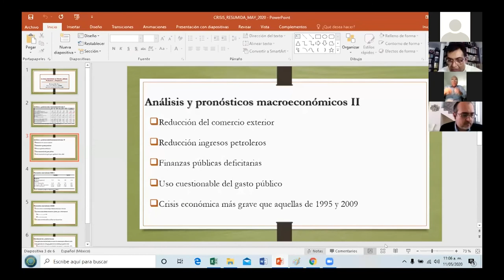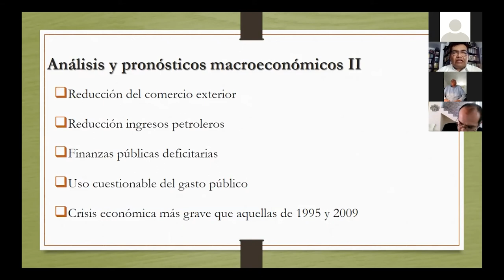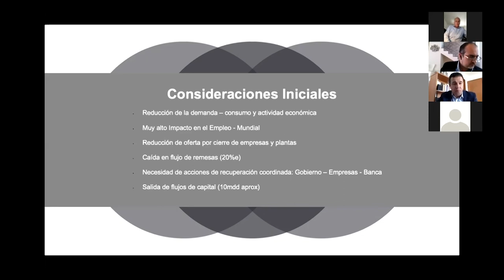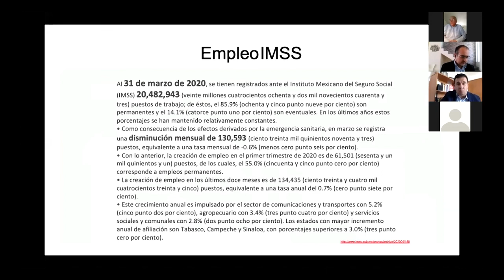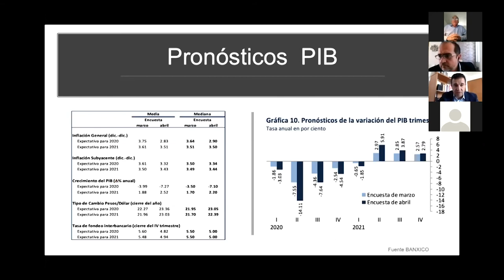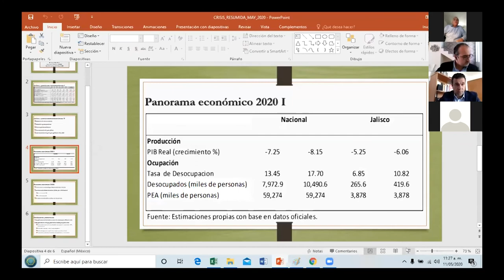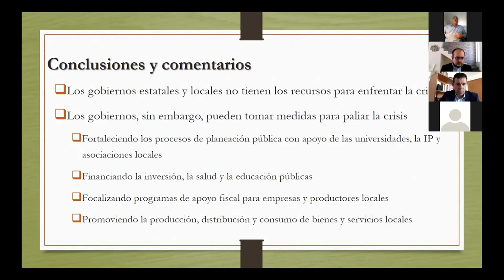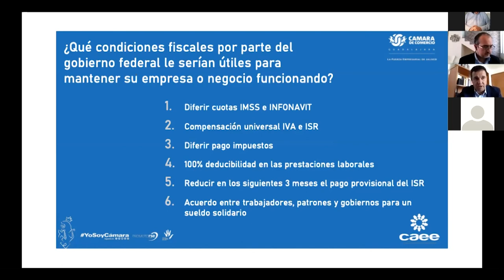Webinar de Economía: Temporada 1, Capítulo 2: "La Caída de la Economía Mexicana y sus Efectos..."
El Centro Universitario de Ciencias Económico Administrativas presenta el Webinar de Economía, titulado "La Caída de la Economía Mexicana y sus Efectos en los Empleos." con la participación del Dr. Antonio Ruiz Porras, coordinador del doctorado en Estudios Socioeconómicos investigador SIN nivel II,  el Mtro. Roberto Arechederra Pacheco, vicepresidente del Centro de Análisis y Estrategia Empresarial de la Cámara de Comercio de Guadalajara, el  Mtro. Christian Sánchez Jauregui, Investigador del Instituto de Investigación en Gobierno y Políticas Publicas   y como moderador el  Dr. Martin Romero Moret, jefe del departamento de Economía del CUCEA.

Transmitido en vivo en la pagina oficial del centro universitario el día 1 de mayo de 2020.

Mayo: 2020

CUCEA 2020